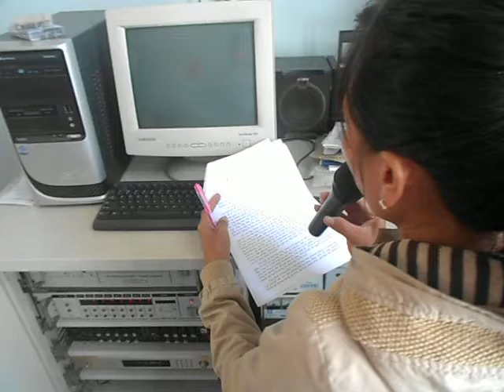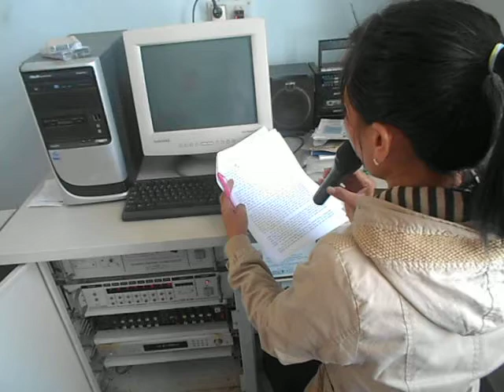Truyền thông ngày hội Internet với thanh niên tại BĐVHX Phước Hậu, huyện NInh Phước, Ninh Thuận ngà